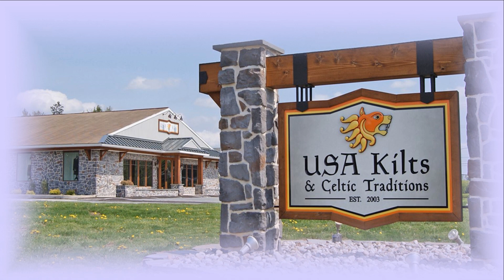A Very Important Question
What makes you look good in a kilt?